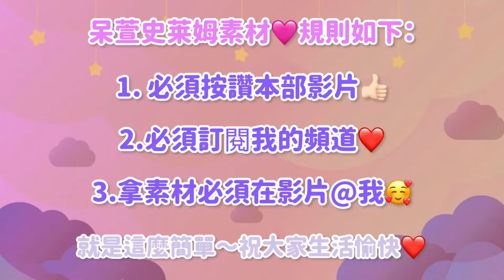[呆萱]🪬盜版三井泉假水史萊姆素材💉厚實假水史萊姆🎧蓋泡聲控ASMR👂🏻超療癒！🤤可以拿來做合輯📱訂閱按讚分享即可抱走✅免費素材還不快來🆓‼